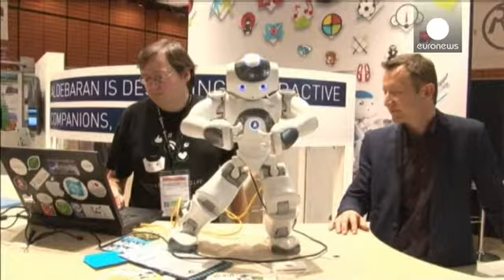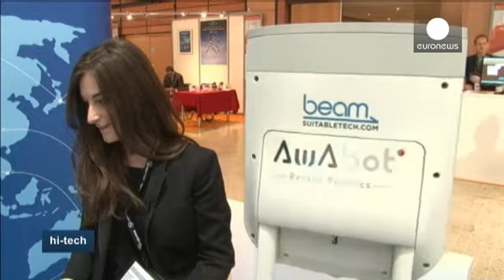Nova forma de vídeo-presença - hi-tech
Robôs adaptados a situações de desastre e uma nova forma robótica de vídeo-presença são algumas das novidades da feira "Innorobo". A quarta edição do evento decorreu na cidade francesa de Lyon.

"Reem C" foi uma das estrelas da feira.
O robô criado pela empresa de Barcelona Pal Robotics tem 1,65 metros e pesa 80 quilos.

O "Reem C" foi concebido para andar entre a multidão. É capaz de reconhecer a fala, objetos e caras e poderá um dia ser usado em situações de desastre.

"A melhor coisa que o ro...